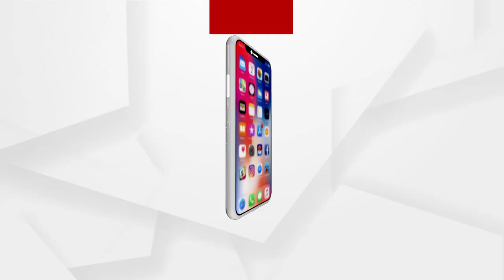କୋଭିଡ ଷ୍ଟାଫ ନର୍ସଙ୍କୁ ସରକାରଙ୍କ ଅଣଦେଖା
କୋଭିଡ ଷ୍ଟାଫ ନର୍ସଙ୍କୁ ସରକାରଙ୍କ ଅଣଦେଖା । କରୋନାଯୋଦ୍ଧାଙ୍କ ସହ ସରକାର ଖେଳୁଥିବା ନେଇ ଅଭିଯୋଗ ଆଣିଲେ ଷ୍ଟାଫ ନର୍ସ.